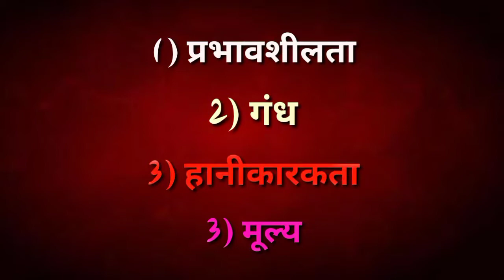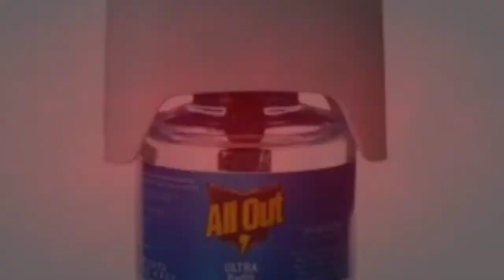Mortein vs Good knight vs Allout. Comparison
🙏WELL-COME TO UNKNOWN GK🙏

√ About video.